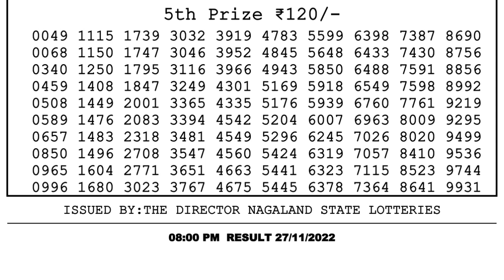🔴 Lottery Sambad Live 08:00pm 27/11/2022 Evening Nagaland State Dear Lottery Result Pdf Download